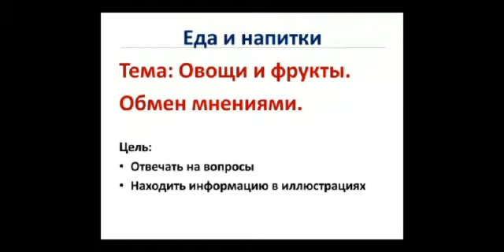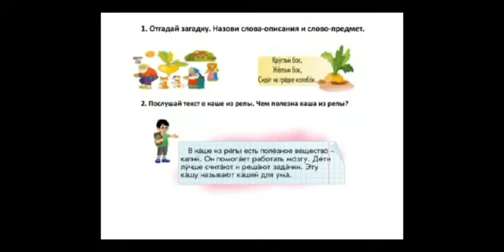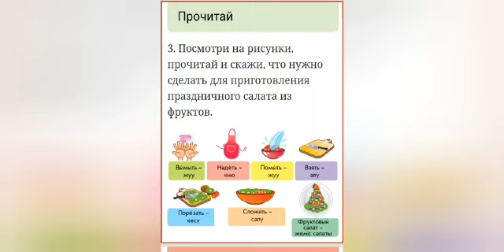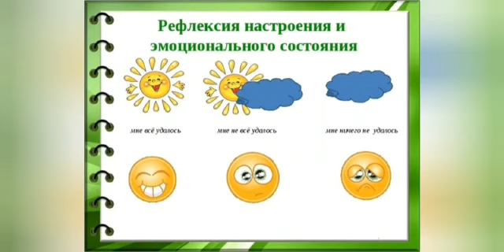1 сынып орыс тілі